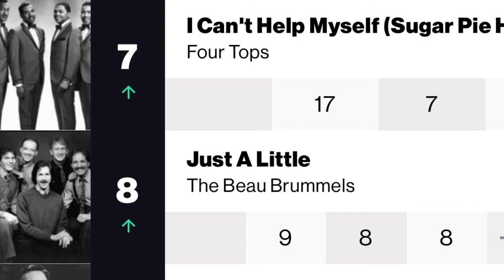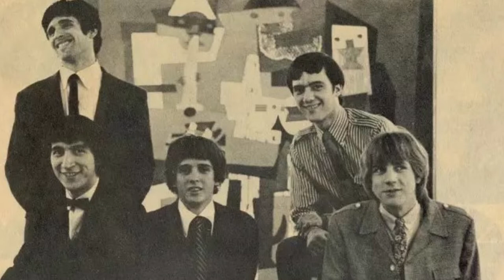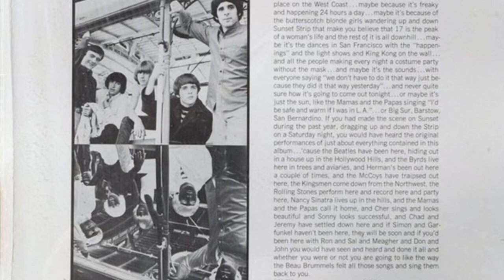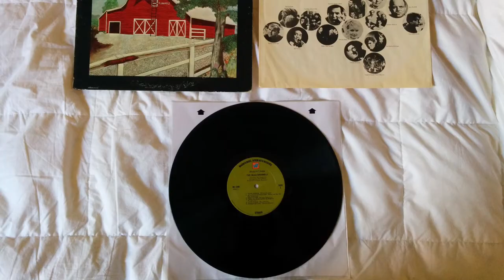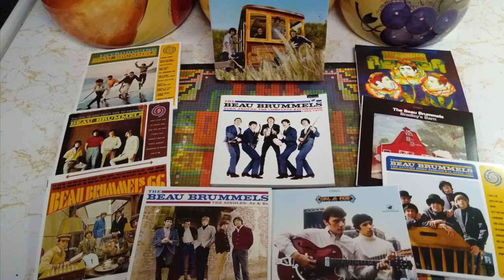What Happened to The Beau Brummels?